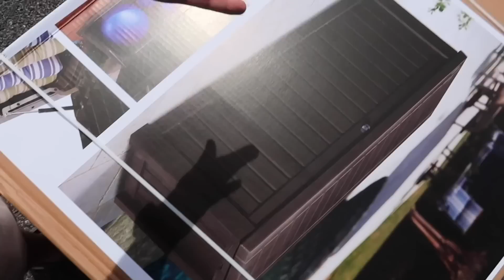LAST One To FALL IN Wins $1000! 💰Or...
Today we're playing a game as a family!  The last person to fall in the hot tub wins a prize! Guess what? Each person is picking their OWN PRIZE! What's up for grabs? A diamond ring? $1000? 4 lollipops? Who will win?!

We have a wooden board across the hot tub and we go through various challenges. Each challenge gets harder as we go. First one is to jump on the board. The second challenge is to stand on one foot. The third challenge is to get sprayed and stand on one foot. Who will win? Who will last the longest in this challenge?